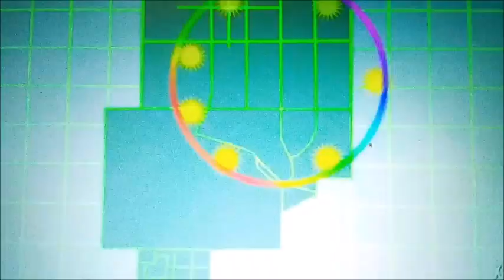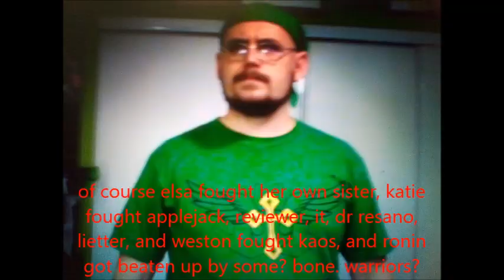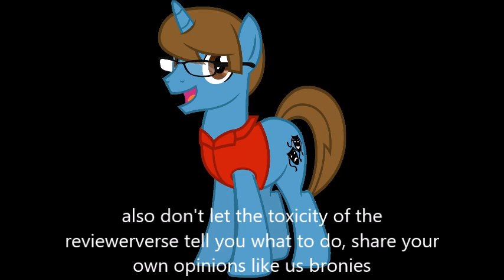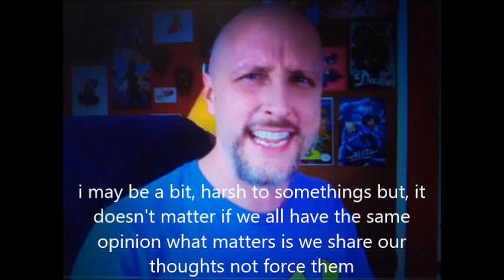the knights of harmony and Xandrew's adventure part 12